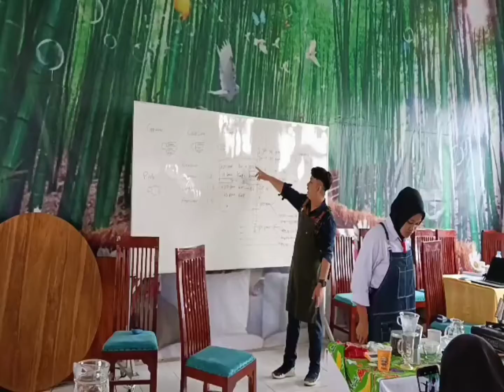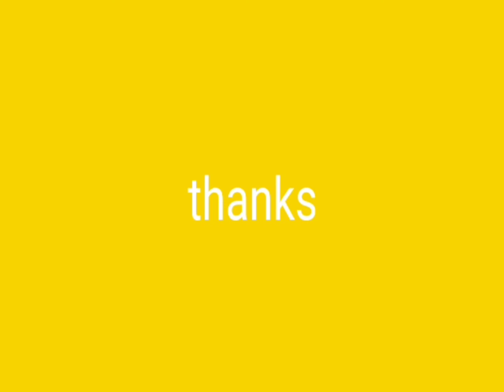PENDAMPINGAN PI6 _PAK TOMY TAK SEPERTI YANG DULU